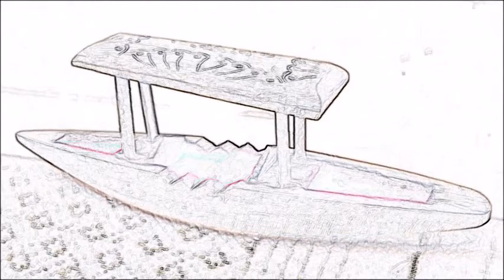World's Best 3D Boat Painting.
Best 3D Painting.